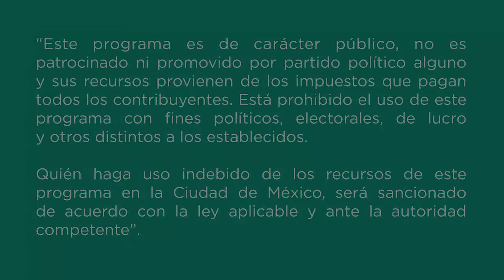Transfiere imágenes en tela y madera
En el siguiente tutorial aprenderás a transferir imágenes en tela y en madera, con el apoyo de imágenes impresas en acetato, conoce la lista de materiales a continuación.

Taller: Técnicas de transferencia, montajes y acabados fotográficos
Tallerista: Elizabeth Nayeli Orozco Rodríguez